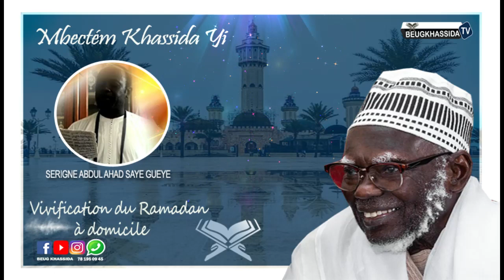Wakana haqqan Serigne Abdoul Lahad Saye Gueye | Jour 01 Ramadan 2020